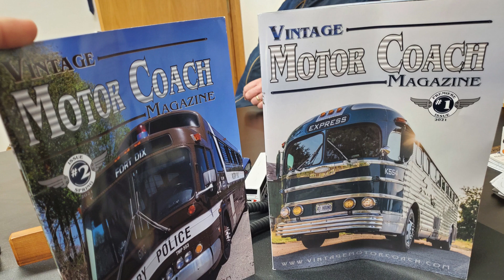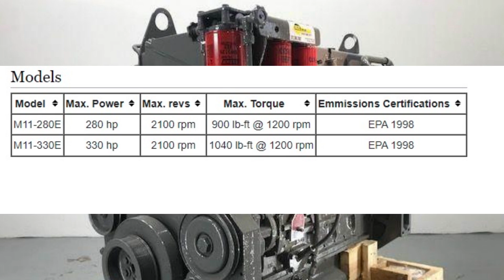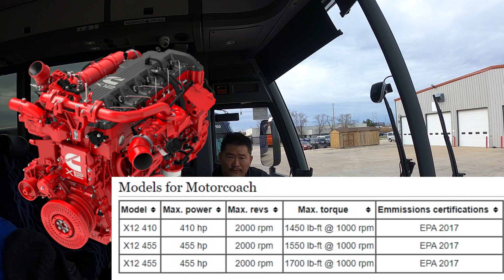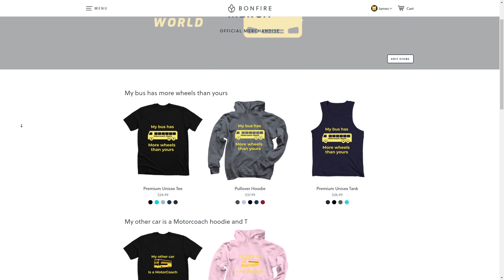What's under the hood of a bus? | Bus Engines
Ever wonder what kinds of engines it takes to power a bus? Well lets find out! In todays video I go over all the different engines that have been used by Coach buses through the last 2 decades. Some of them can have 2 or 3 different engine options.

Check out Vintage Coach Magazine's website. Get your subscription today if you want some awesome vintage coach pictures, stories, and everything in between.

Checkout the video I did on how going green ruined many engine designs and made Caterpillar leave the Motorcoach industry.

Clips used from other youtube videos.